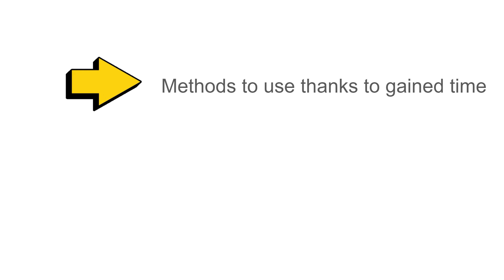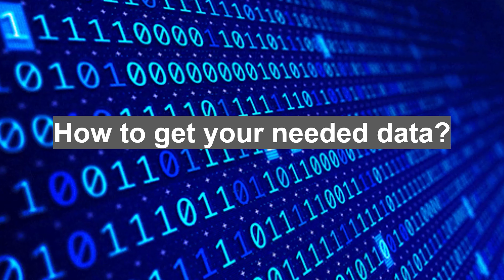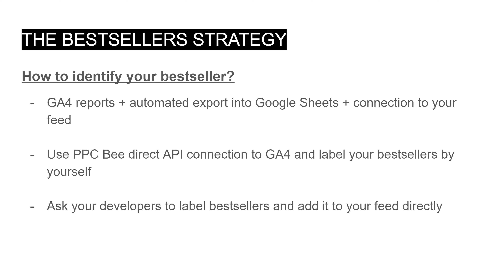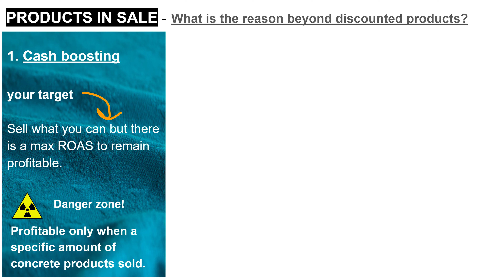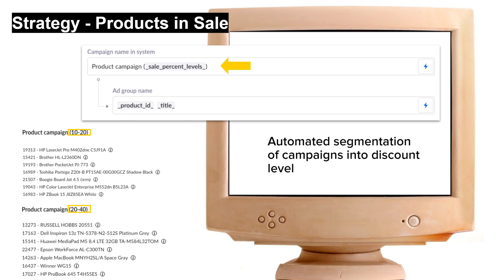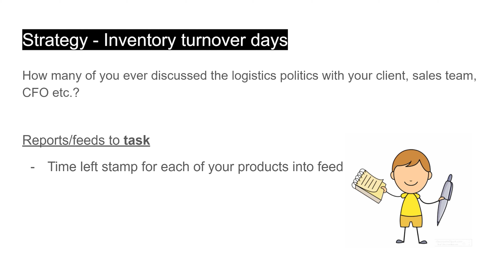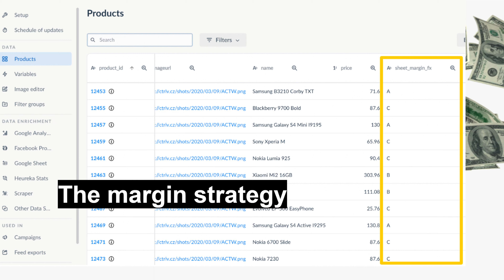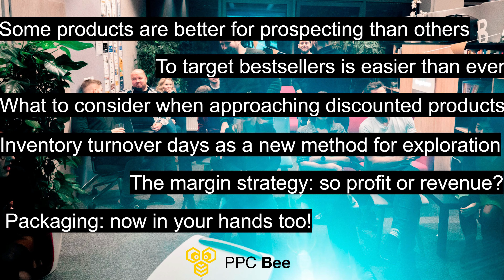Petra Pacáková l PPC Bee l Ako propagovať produktové portfólio v štýle TOP e-shopov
Petra Pacáková sa v online marketingu pohybuje viac než 11 rokov a jej znalosti siahajú nielen do problematiky PPC kampaní, ale tiež do postupov tvorby komplexných marketingových kampaní. Aktuálne pôsobí ako Chief Growth Officer v PPC Bee. Tá sa v Česku radí medzi TOP spoločnosti pre automatizáciu výkonnostného marketingu naprieč rôznymi inzertnými kanálmi.

V Petrinej prednáške sa okrem iného dozviete:

🔸Aké stratégie na inzerovanie produktového portfólia majú TOP e-shopy?
🔸Ako na automatizáciu výkonnostného marketingu?
🔸Ako by mala vyzerať vyhľadávacia sieť?
🔸Aký je digitálny trh na Slovensku?
🔸Ako získať dáta, ktoré potrebujete na produktový marketing?

Ak sa vám video páčilo, podporte ho lajkom a zdieľaním. Aby ste nepremeškali podobné prednášky z Marketingových štvrtkov, nezabudnite odoberať kanál GymBeam Košice. 🔥